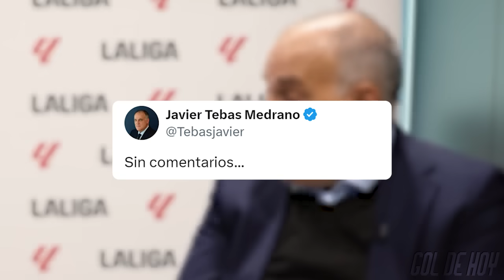El MADRlDlSMO se burló de XAVl | “El baIón SÍ ENTRÓ”